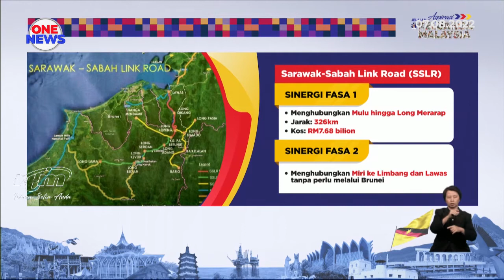Projek Lebuh Raya Pan Borneo dijangka siap sepenuhnya suku pertama tahun depan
Projek Lebuh Raya Pan Borneo dijangka siap sepenuhnya pada suku pertama tahun depan. Projek bernilai RM16.1 bilion yang dilancarkan Mac 2015 itu kini berada pada tahap 85 peratus siap.

Perdana Menteri, Datuk Ismail Sabri Yaakob berkata, kerajaan akan meneruskan Fasa 2 Projek Sarawak-Sabah Link Road (SSLR). Kerajaan turut menambah baik jaringan jalan raya sedia ada antara Miri ke Limbang dan Lawas melalui Brunei.

Pelaksanaannya di bawah Projek Lebuhraya Trans Borneo, melibatkan kerja-kerja naik taraf sepanjang 96.351 kilometer bagi tempoh tiga tahun dengan kos RM2.93 bilion.